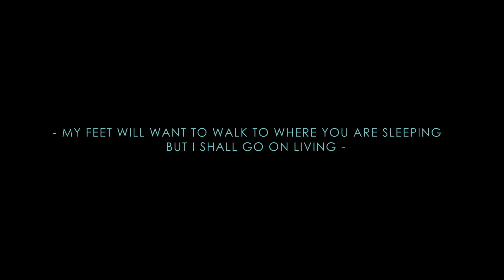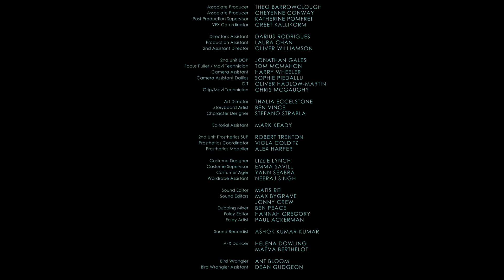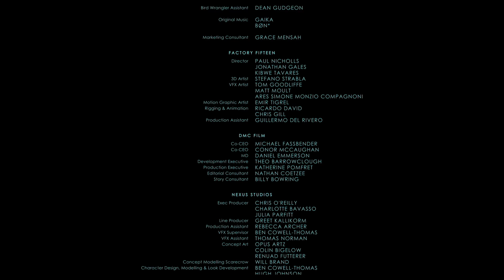Jack O’Connell and Holliday Grainger star in 'Robot and Scarecrow'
Director Kibwe Tavares is known for his videos fusing live action with futuristic CGI, including his viral breakout film Robots of Brixton. With his latest offering, set at a rowdy outdoor music festival, the London-based filmmaker captures an unlikely love story between a coddled performer and a happy-go-lucky festival goer, played by Jack O’Connell and Holliday Grainger and who just happen to be a robot and a scarecrow.